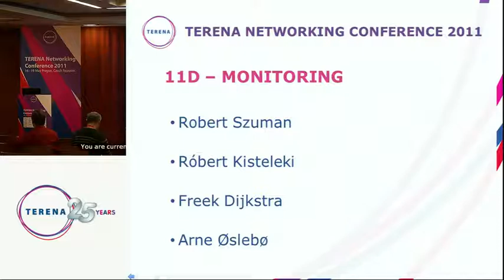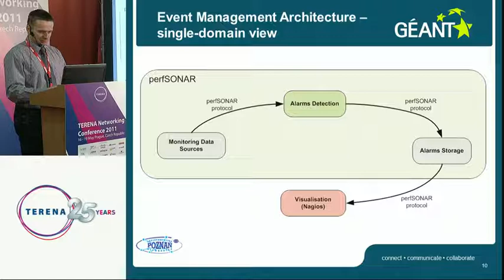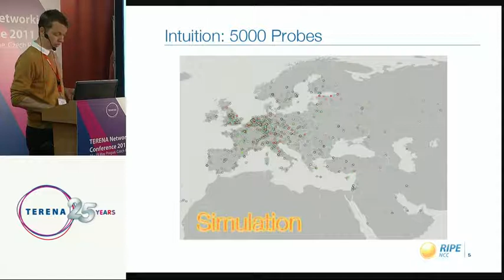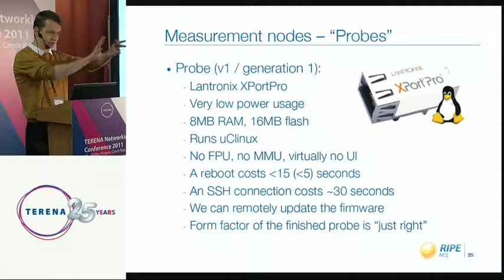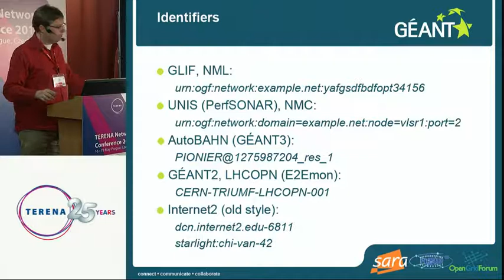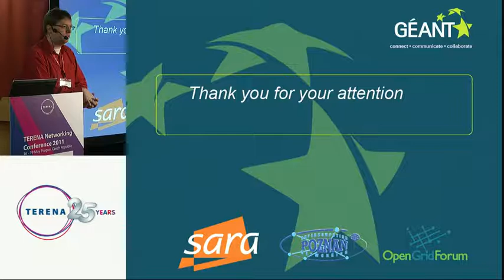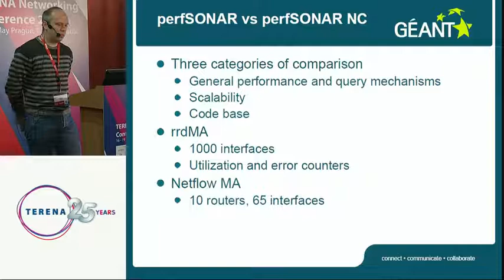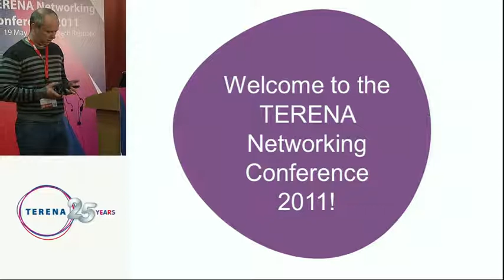TNC2011: Monitoring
Despite being one of the basic requirement of any network operations, monitoring is still a hot topic and undergoes a perpetual evolution. This is fueled by new networking concepts like multi domain federated networking and by our desire to understand the fundamental components of the Internet which even after decades of operations is barely mapped.

The presentation in this session aim to reach out to a wide audience from NOC operator to researchers.